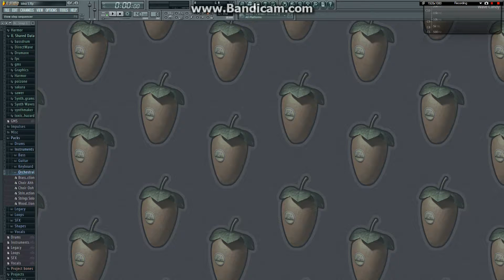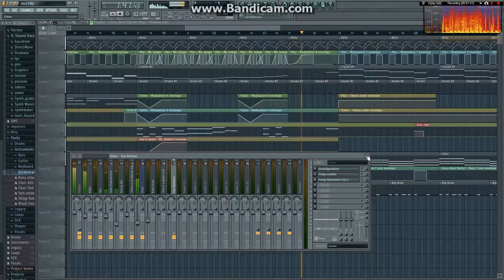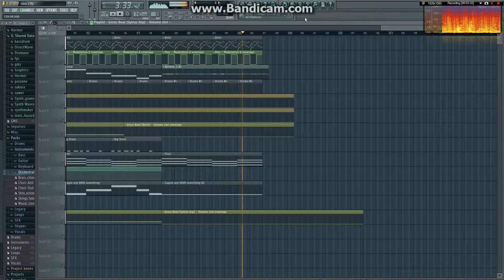Dec 14 FL Practice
Audio clips are from Kung Fu Panda